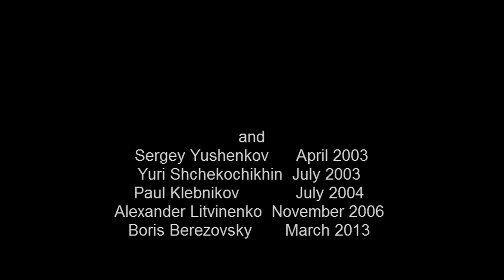Tanya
Tanya - a metaphor for the spirit of Russia which has weathered every sort of evil - the Czars, communism, and now, gangster capitalism. The song opens with a Russian proverb: 'Tanya, we are a dark people' and the video remembers those who have fallen victim to political murders in the Russia of today. 'Tanya' was originally written around a real person with the code name ‘Tanya' - (real name Tamara Bunke). She was a revolutionary and girl-friend of Che Gueverra, who died, like him, in Bolivia in the 60s. "Will my name one day be forgotten and nothing of me remain on the Earth?" Tanya once wrote in a poem.
Dave Scott-Morgan.

Tanya, we are a dark people

The world is very small
You’ll never work it all out
Your dreams are in the sky
Like empty years they cry out,
When you’re sad and you feel you can’t go on
Look and see how far you’ve come
Understanding who you are
And remembering the star you are to me

The days are very strange
so full of dangers and doubt
But through the twists and turns
the candle never burns out
Oh Tanya!
There’s a whole lot of places you can see
A lot of people you can be

and from the darkest day
there’ll come a better way
for you and your dream Tanya.